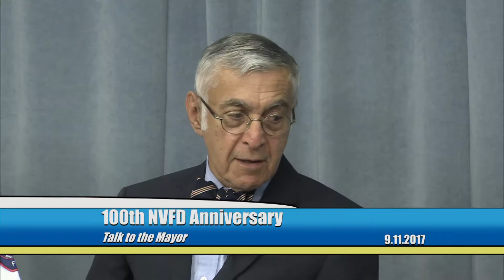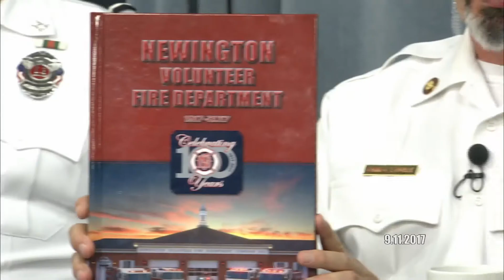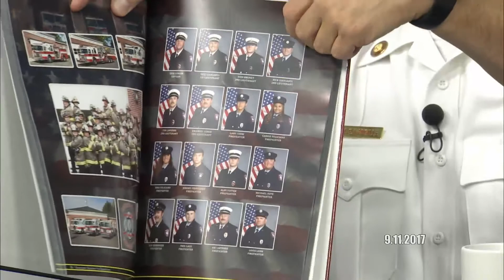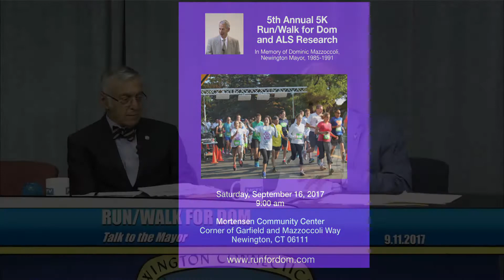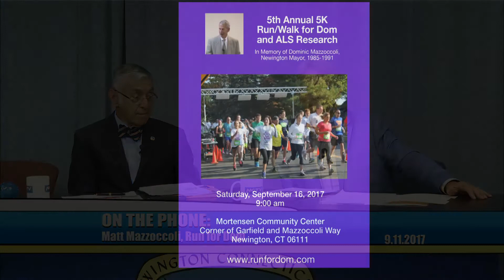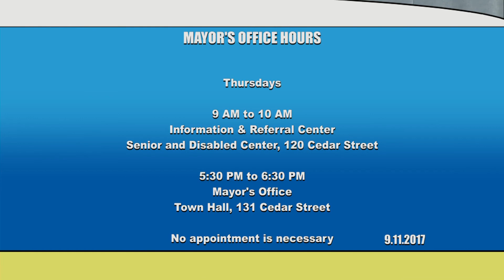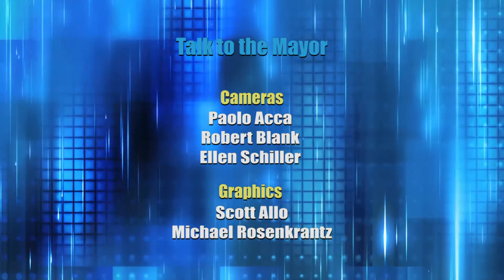Talk to the Mayor 2017-09-11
Talk to the Mayor 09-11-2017